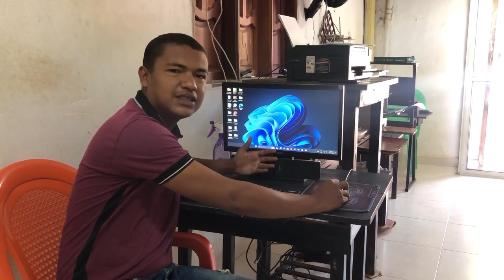francisco javier baron mercado presenta siber internet en jose manuel de altamira donde enith